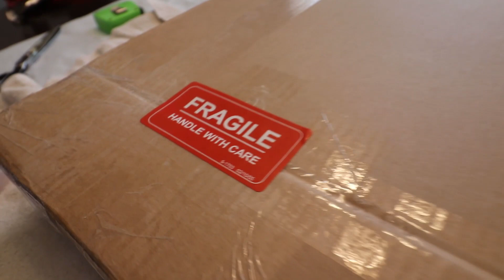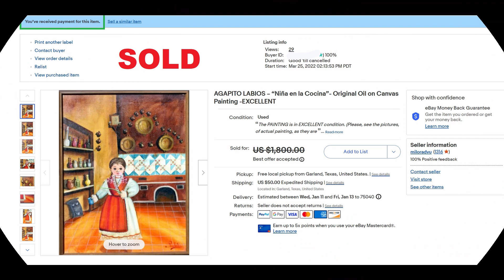HOW to PACK for Shipping - Oil on Canvas Painting by AGAPITO LABIOS “Niña en la Cocina” + UPDATE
HOW to PACK for Shipping - Oil on Canvas Painting by AGAPITO LABIOS “Niña en la Cocina”

Hi, Milorad here. This is my 45th Video.

Today, I want to show you how I PACK (making my own cardboard boxes) for Shipping Oil on canvas Painting, I SOLD on eBay.

I enjoyed, very much, for many years, this Beautiful, painting by Mexican Artist – AGAPITO LABIOS.
Painting Title: “Niña en la Cocina”
The painting Depicts a girl in very elaborate Mexican traditional folk, laced, dress holding Green Bean and Talavera Mug in each hand, standing in a beautiful Mexican village kitchen.

About Artist - Agapito Labios (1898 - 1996
Born on September of 1898 in Pachuca, Hidalgo, by the name Agapito Engel Cifuentes.
His career started in prison, where he painted on the walls to pass the time as he served a sentence for his participation in the Mexican Revolution.

A high-ranking official became interested in his work and started to commission him to make portraits of his children.

Labios would find great success in this line of work and he would continue to do so for years to come along with his contemporary, Horacio Renteria.

Agapito Labios became successful selling his charming portraits at the Lagunilla market in downtown Mexico City, and later opened his own store with antiques and folk art that he sold along with his own artwork.

His death in 1996, a full 24 years after Renteria passed away, saw the culmination of a body of work that has now been categorized as an important movement in Mexican art history.

The late Katherine Hepburn was just one of his high-profile collectors who had works by Agapito Labios hanging on her walls.

Here is FEEDBACK Received from buyer of this painting:
"I am so happy with this purchase as the painting has been well cared for and is in excellent condition. It arrived only a few days after the purchase. The packaging was superbly done. I goofed and had an old address listed for shipping and contacted the seller promptly; he went the extra mile to help me get it straightened out and delivered to my updated address. I would totally recommend this seller as he takes great care with shipping and customer service".